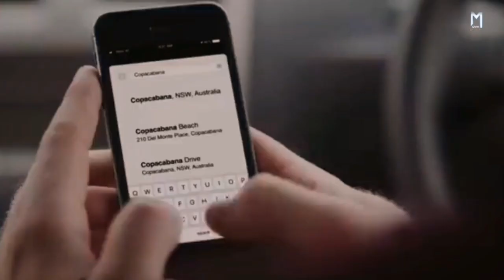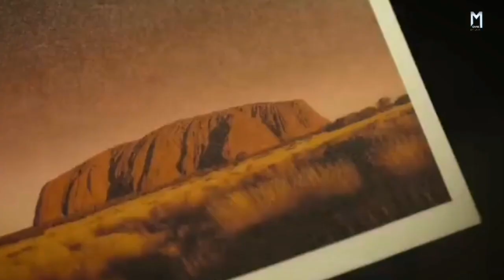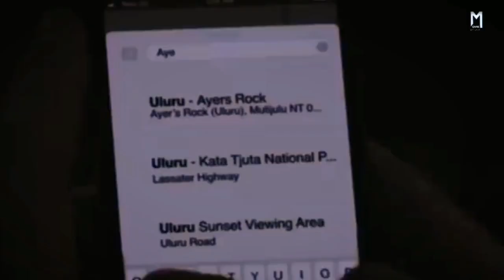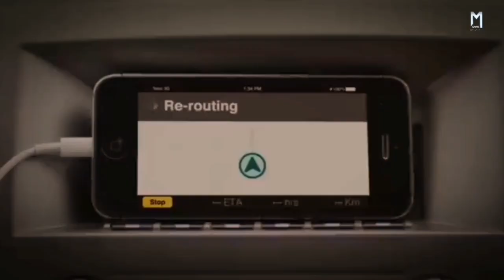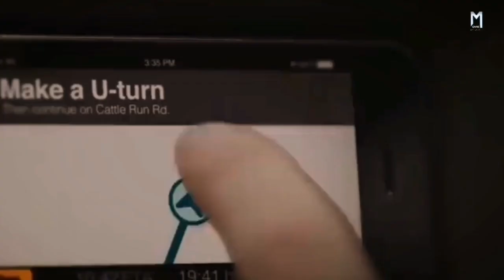Outback (2019) | Movie Explained in Hindi